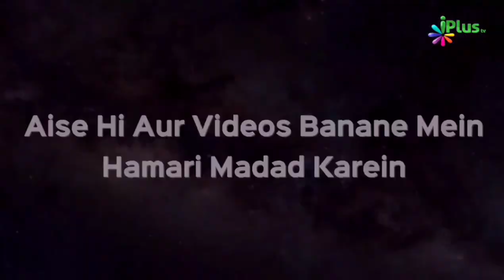Allah Ne Ek Sahabi Ka Naam Lekar Nabi ﷺ Se Kya Kaha? | Shaikh Kifayatullah Sanabili | iPlus TV